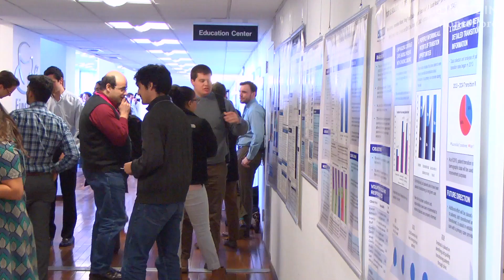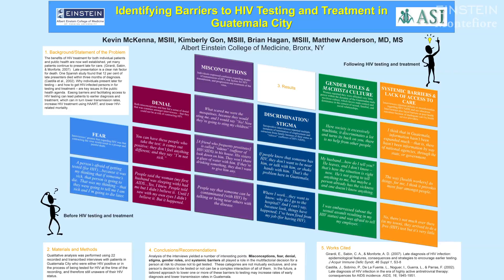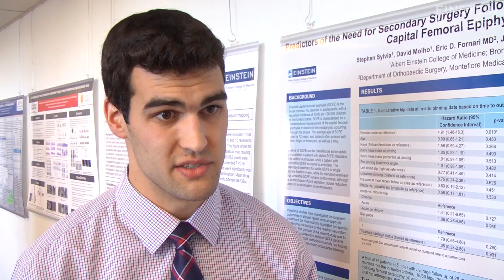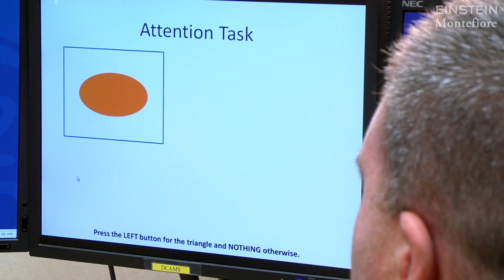Medical Students Present Research Posters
- Medical students at Albert Einstein College of Medicine present their research posters in diverse fields including orthopedic surgery, simulation training for residents, global health and blast-related brain injury in veterans. Medical education at Einstein requires working with a mentor on a research project and submitting a Scholarly Paper prior to graduating.